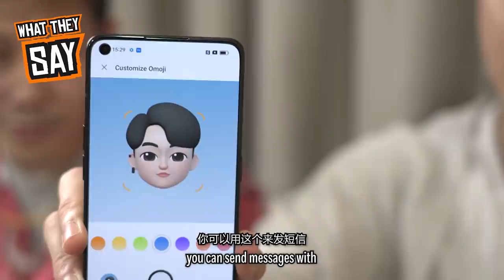What They Say vs What They Mean - CNY EDITION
How are you celebrating Chinese New Year this 2022?
Reunite with your loved ones this festive season and perhaps send some OMOJIs
by @OPPOSingapore for some fun!

Produced by:
Chan Yun Tong @skullbonexx

Starring:
Mark Lee @marklee4444
Lawrence Wong @ohohlawrence
Ferlyn G @ferlyngofficial
Terence Then @terencethen
Benzo @thisisbenzo